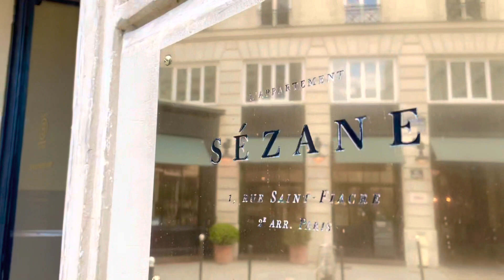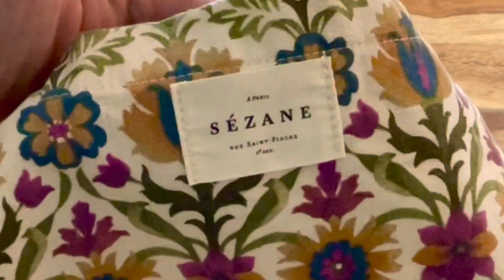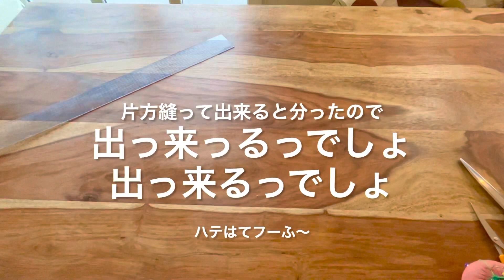💘パリで超話題『SÉZANE』のエコ・バックを改良してみた💕 #75 Améliorer le sac éco en coton de la maison Sézane Paris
この機会をくれた、友人に感謝！
かわいいエコ・バックを預からせてもらいリフォーム改良とゆう
クリエーションが出来、楽しく動画作りが出来たうえ、
その友人にも、とても喜んでもらえました！

観て下さる方々の少しでも手作りの参考なれたら、楽しさが伝われば幸いです。

以前動画のむねチャンネルのミシンを買った時の動画はこちら、
むねチャンネルに無くては成らないモノ⁉︎【開封動画】と五月のパリの花！#39

マイペースにアウトプット感覚で、パリのむねチャンネルの
日々をパルタジェ(シェア)できたらと思っています！
それをみていただけて、その上ライクしていただけることは
やはり励みになり、感謝と喜びが沸き上がり、
インスピレーションの源泉にもなります！

お付き合いのほどを💕
再拝
むね

00:00 ブランドSézaneパリ本店ブティック前にて
00:26 パリ２０区の自宅にて御挨拶
01:40 今日の趣向テーマについてと、ブランドSézaneについて
08:03 Sézane社製エコバックのサイズ寸法情報と、ファスナー寸
09:51 小さいほうのポケット布のサイズ寸法
12:00 大きいほうのポケット布のサイズ寸法
13:53 ノッチ切込み印入れ
15:37 ポケットの出来上がり状態にアイロンあて
17:17 ポケットの両脇の始末用バイヤステープの裁断とミシンかけ
19:00 左右の大小のポケットとファスナーの開き方向について
20:07 ファスナーと小さいほうのポケット付け
24:58 反対側ファスナーと大きいほうのポケット付け
31:50 仕上げアイロン
32:52 出来上がりを披露
37:10 終わり挨拶とオマケ映像